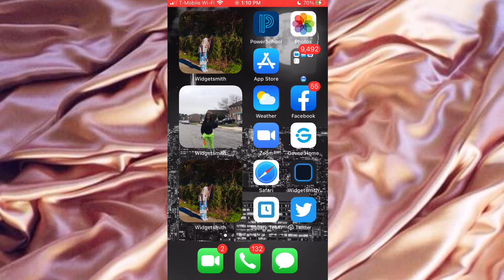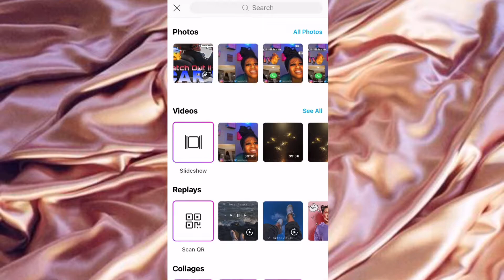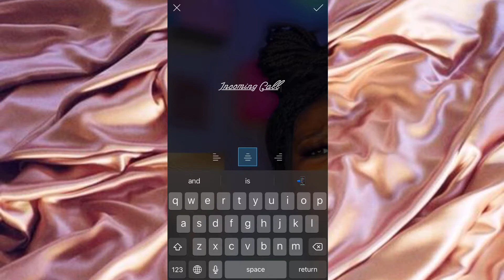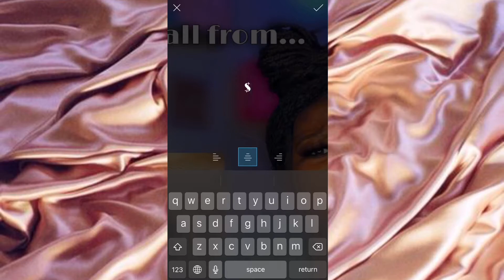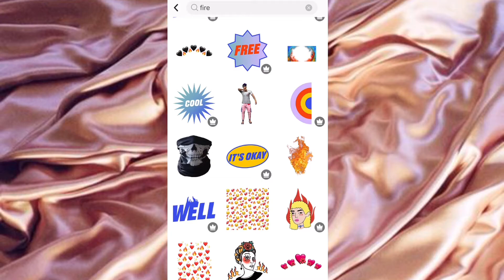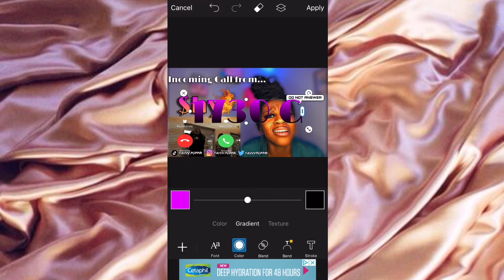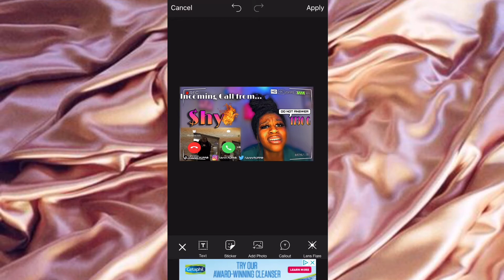HOW TO MAKE A ADVANCE THUMBNAIL | 2021 TUTORIAL ON YOU IPHONE | TayyyPoppin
"It’s Tayyypoppin what’s poppin what’s good it’s all love in the hood"
        "Know why we Popcorns... Cause we Poppin"